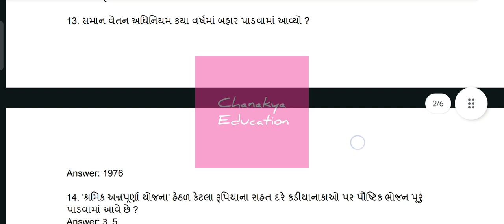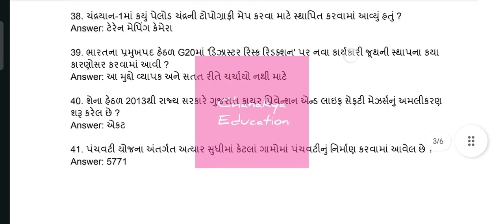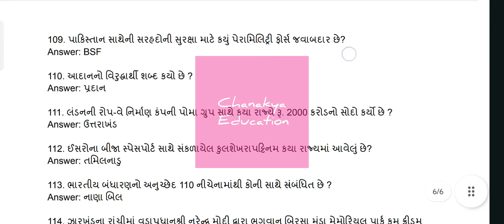G3Q QUIZ QUESTIONS ANSWERS | G3Q Quiz answer today | gujarat Gyanguru quiz answer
g3q quiz 2.0
g3q quiz online registration 2023
how to g3q quiz online registration
g3q quiz questions bank pdf
g3q quiz results
ગુજરાત જ્ઞાન ગુરૂ ‌ક્વિઝ 2023-24
gujarat gaya guru quiz
diwalipura youth
g3q 2.0 registration
g3q quiz login
g3q quiz questions bank
g3q new update
g3q question answer
g3q 2.0
g3q 2.0 login
g3q play quiz
G3q 2.0 quiz question answer
g3q quiz answers today
janral nolej in Gujarati